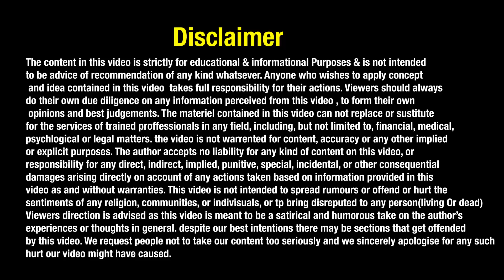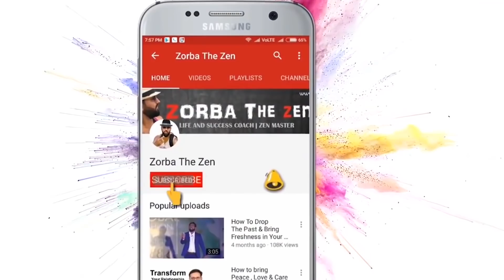पैसा💰कहाँ Invest करें? 🤔 | चौंकाने वाला सच | Zorba The Zen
1 Year Diploma in Money Oriented Skills

If you want to learn more then 50+ money oriented skills pls moneytips zorbathezen ZorbaInvest .

In This Video Zorba The Zen is describing about where do invest your money? | Investment tips | Save Money |  where should we invest  money| Whst is financial freedom , finwcial stability and financial security | house loan | car loan| weeding expsmese| how to save money